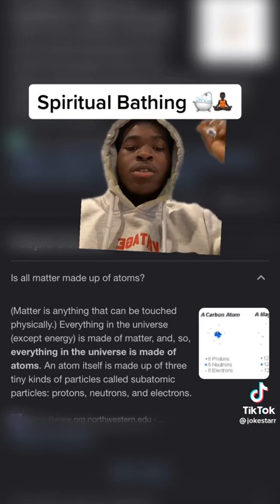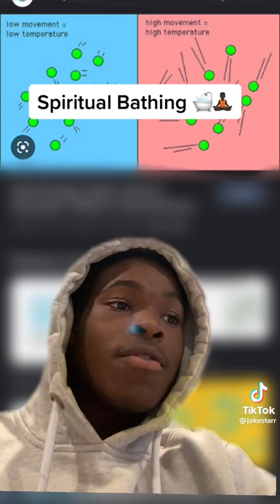Spiritual Baths 🛀 How To & Benefits (Read the Description)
SpiritualBaths and WATER RITUALS have their origin in Ancient Egypt which is correctly known as Khem or Kemet. Our ancestors were masters of every science known to man and possessed extremely advanced spiritual knowledge and esoteric wisdom.

A spiritualbath is a water ritual similar to Christian baptism and christening, Jewish mikveh and Islamic wudu. ALL of these practices can be traced back to Khem for they understood the spiritual power of water!

Some facts

1. Our bodies consist of about 70% water. 2. The earth is also about 70% covered with water 3. All life had its origin in water 4. We breath through a membrane of water in our lungs. 5. Water is needed for ALL biochemical processes in the body!

*Water is a manifestation of the DivineFeminine which we called Auset, the original Holy Mother. When the power of water is used properly such as this spiritual bath, it can transform your life!

Usage:

A) Once a week or once a month

B) On the evening of equinoxes and solstices

C) New Year's Day

D) Your Birthday

E) Solar or lunar eclipse 🌝🌚🌕

F) After a break up or conflict with someone

Benefits:

A) Clearer vision and mental focus

B) More energy and a feeling of lightness

C) Healing of emotional wounds

D) Removal of indecisiveness

E) More in alignment with your higher Self / GOD

F) Removal of evil eye, curses, negative energy

G) Opens the way to luck, blessings and favor $$$

H) Prophetic dreams, visions and insights

Enjoy and be lifted!
Written by NAAZIR RA